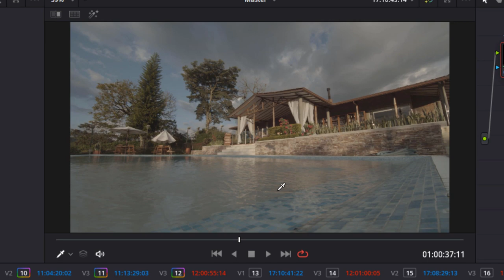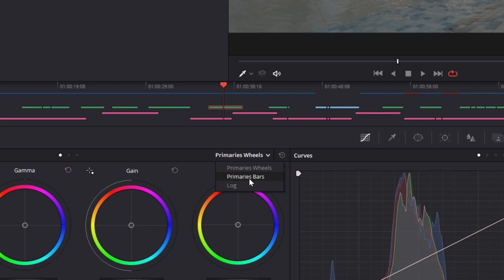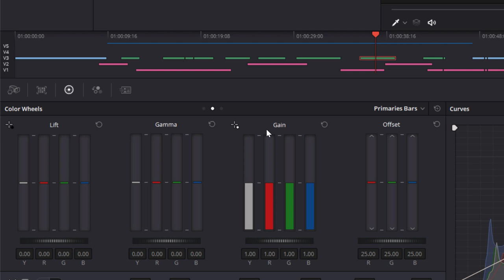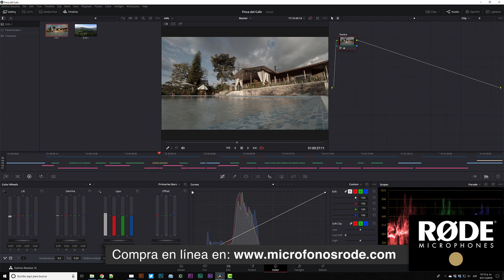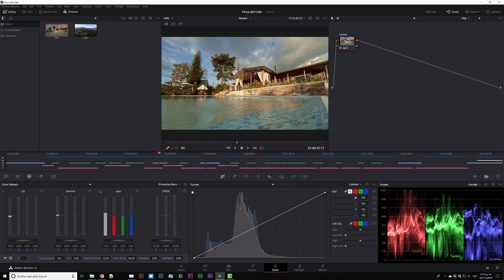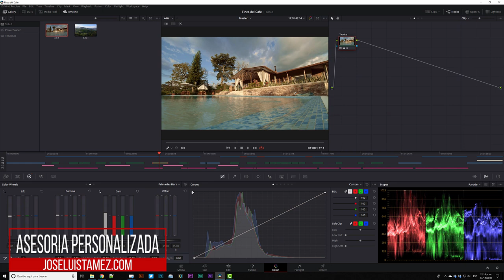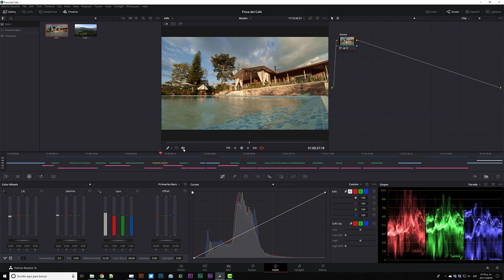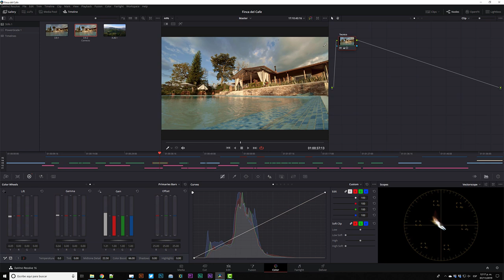¿Cómo corregir imagenes LOG (S-Log, V-Log, C-Log, etc.) en DaVinci Resolve?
Hoy platicamos acerca de la forma rápida de poder corregir las imágenes en Log de cualquier cámara para convertirlas a REC 709 en DaVinci Resolve.